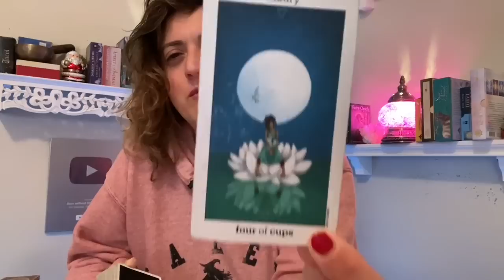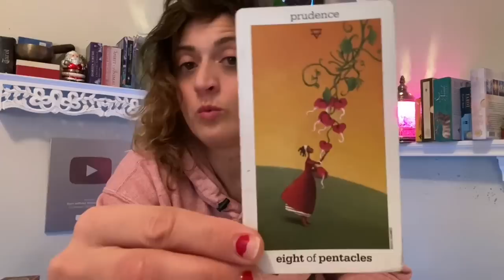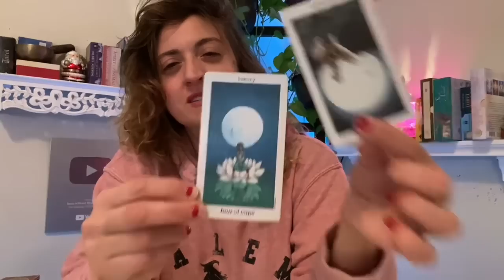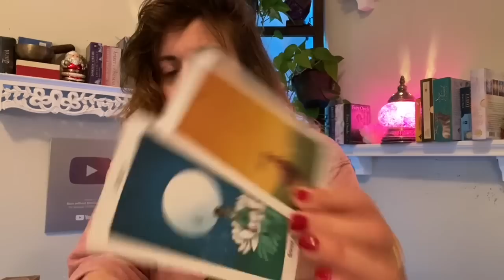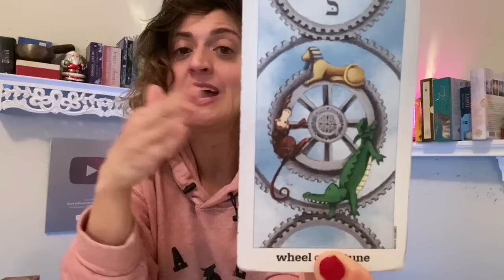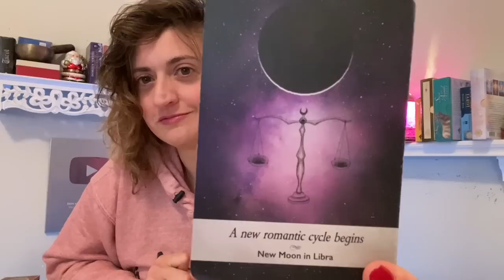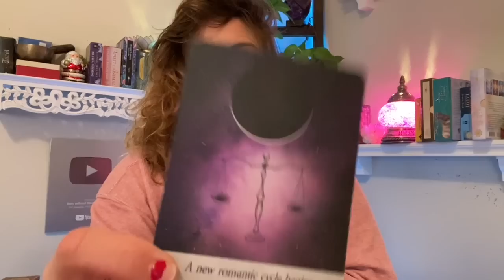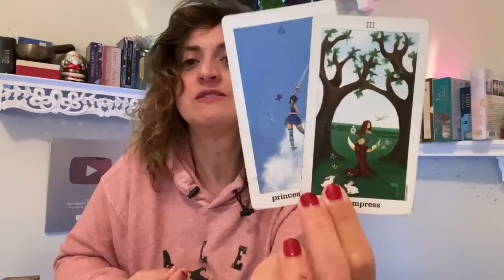♐️ SAGITTARIUS Tarot ♐️ YOU GET YOUR LIFE BACK!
Week Ahead Sagittarius Tarot - Weekly Oracle and tarot card reading from Born without Boundaries. Week Ahead Sagittarius Tarot Reading EXTENDED

FB: Born without Boundaries Tarot